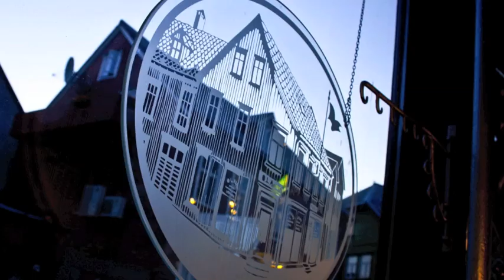NORWAY di Federica Flavoni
Video/foto di Federica Flavoni (MayaKira) per Kirolandia

Tutti noi siamo convinti che esiste un mondo migliore...

PAROLE, IMMAGINI, IDEE VARIE ED EVENTUALI PER TUTTI I KIROLETTORI.

IDEATORI e GESTORI
Andrea Alessio Cavarretta (IppoKiro) & Giovanni Palmieri (PutzoKiro)

Le persone sono libere quando i pensieri sono liberi...